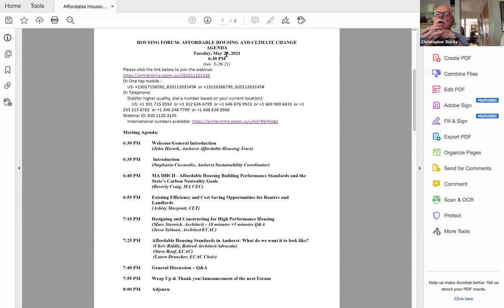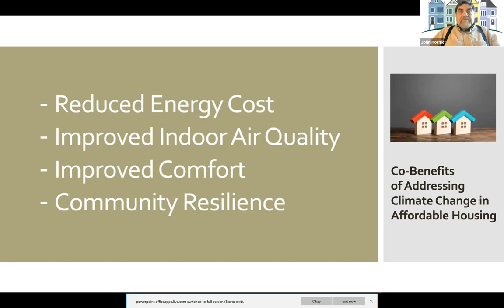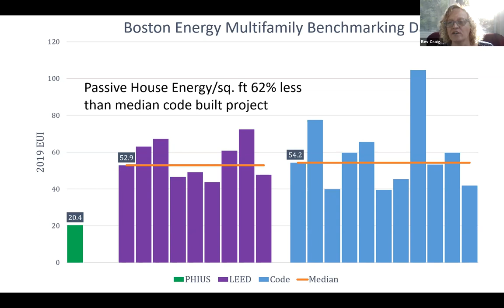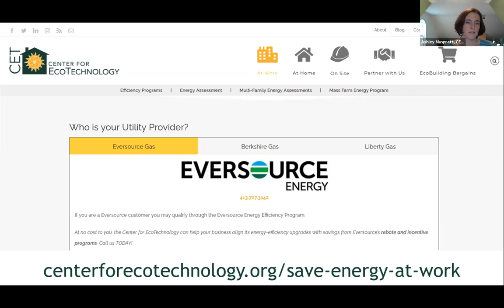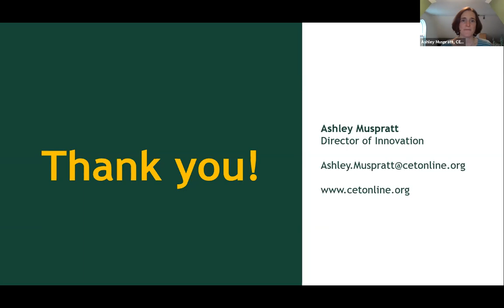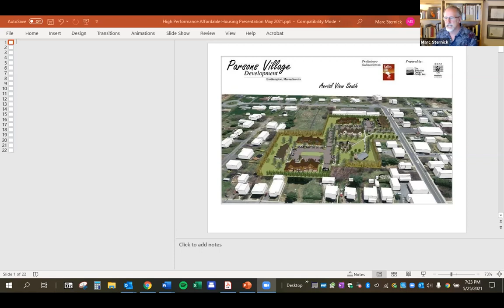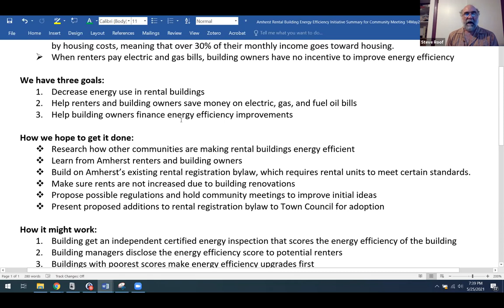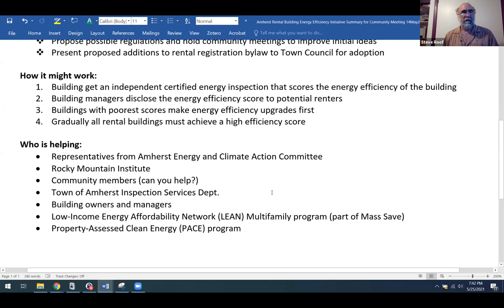Housing Forum: Climate Change and Affordable Housing May 25, 2021